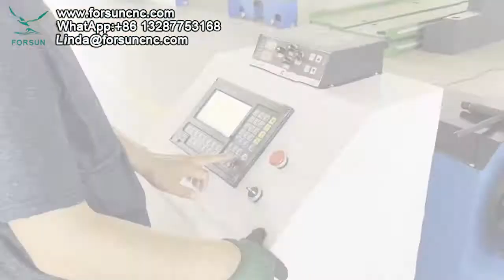What is the CNC plasma cutter machine with tube cutting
Today we finished one new plasma cutting machine
This cutting machine is for the long tube cutting
As you can see, it is 6 meters long
6 meters long
And here is the plasma gun
This is the steel tube what we want to cut
You can see here, here is 6 meters long
We have three tube supporting here
And these supporting can be moved
And the diameter, 300mm
So that is to say, you can cut max diameter is 300mm and long is 6 meter
And here, here is the controller
This is the HTC
Welcome to our company and welcome to buy our machines

Hoy terminamos una nueva máquina de corte por plasma
Esta máquina de corte es para el corte de tubos largos.
Como puedes ver, mide 6 metros de largo.
6 metros de largo
Y aquí está la pistola de plasma.
Este es el tubo de acero que queremos cortar
Puedes ver aquí, aquí tiene 6 metros de largo.
Tenemos tres tubos de apoyo aquí.
Y estos soportes se pueden mover.
Y el diámetro, 300 mm.
Es decir, puede cortar un diámetro máximo de 300 mm y un largo de 6 metros.
Y aquí, aquí está el controlador.
este es el htc
Bienvenido a nuestra empresa y bienvenido a comprar nuestras máquinas.

Сегодня мы закончили одну новую машину плазменной резки
Эта машина для резки предназначена для резки длинных труб.
Как видите, длина 6 метров.
6 метров в длину
А вот и плазменная пушка
Это стальная труба, которую мы хотим разрезать.
Вы можете видеть здесь, здесь 6 метров в длину
У нас есть три трубки, поддерживающие здесь
И эти опоры можно перемещать
И диаметр, 300мм
То есть вы можете разрезать максимальный диаметр 300 мм и длину 6 метров.
А вот и контроллер
это ХТЦ
Добро пожаловать в нашу компанию и добро пожаловать на покупку наших машин